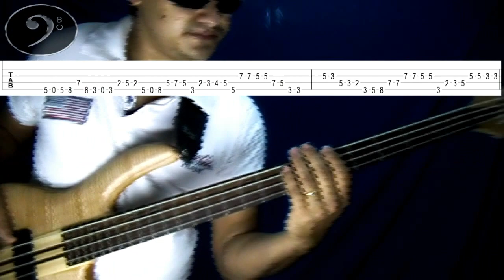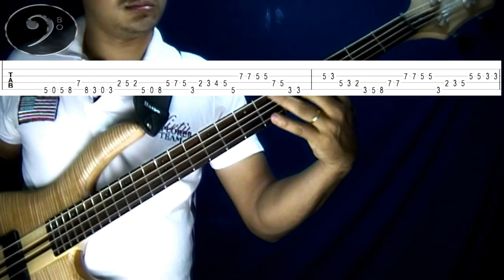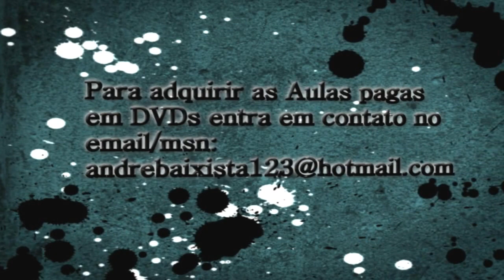Forró no Contrabaixo Aula! pt1 Nível Iniciante - André Sarmanho